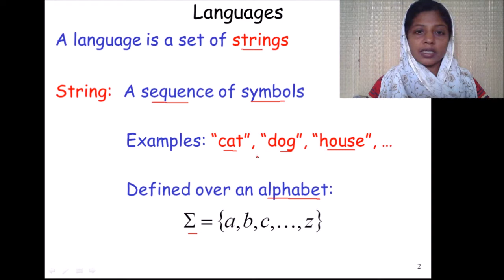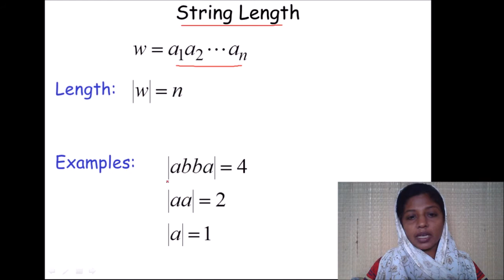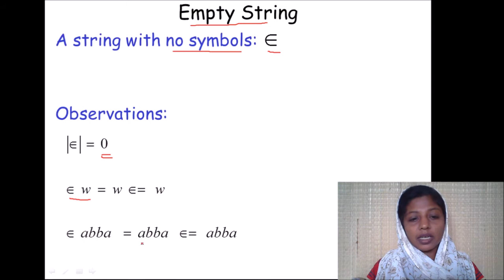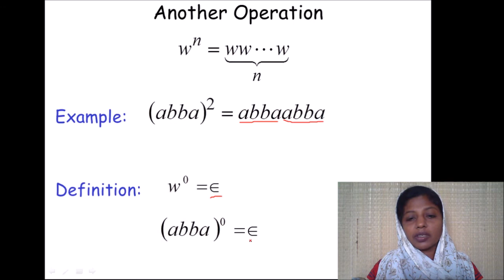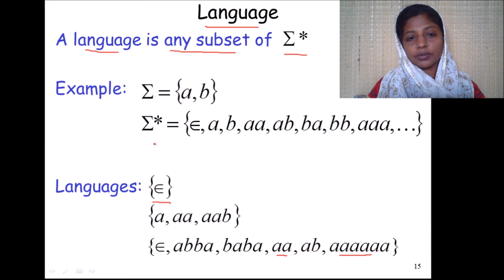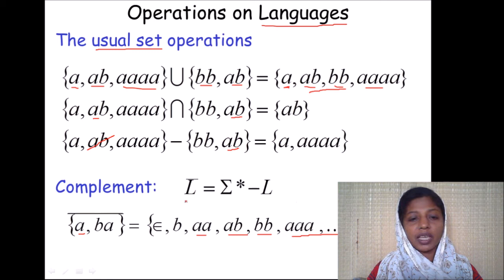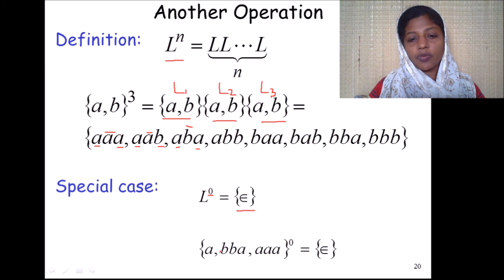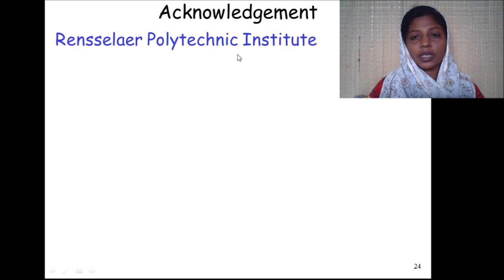Language in Tamil